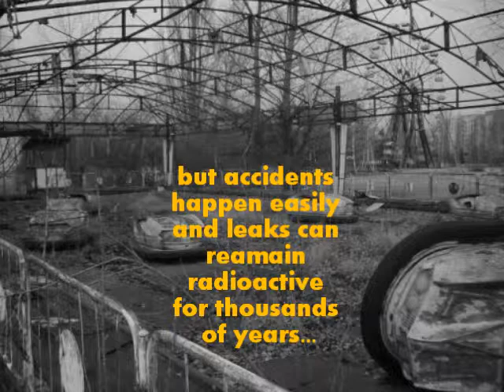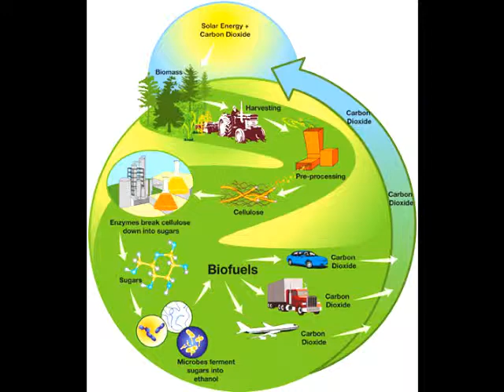My Movie - biomass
My physics homework